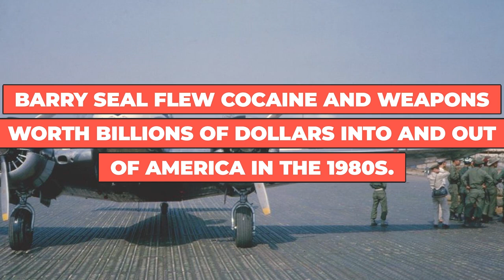Crazy Gay Black Armed Robber In Drag: Mr Fish | True Crime Podcast 149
While serving a sentence of 99 years for an armed robbery committed in women's clothes, Mr Fish earns a reputation for insane behaviour in the UK prison system.